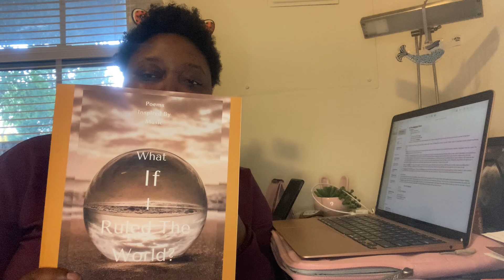#2 Review of “The Babadook” & “Dook Dook Babadook” Haiku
We’re almost to number 1! Just one more week! I review my second favorite horror movie “The Babadook” and I wrote a haiku inspired by the movie.